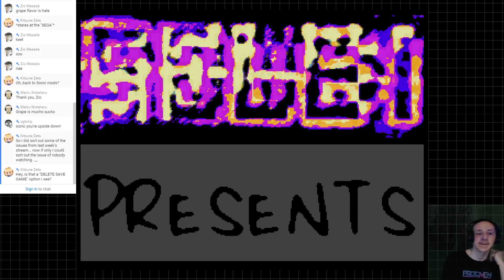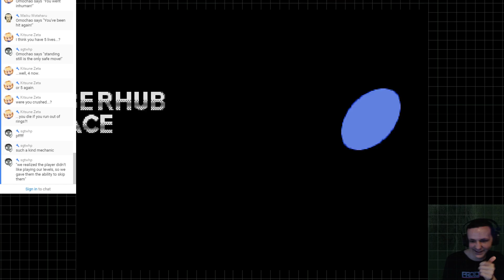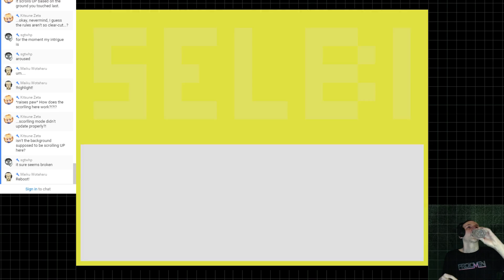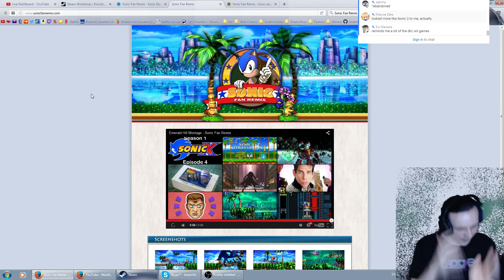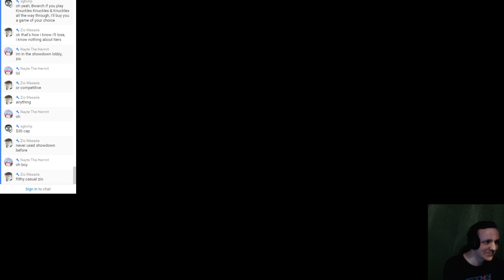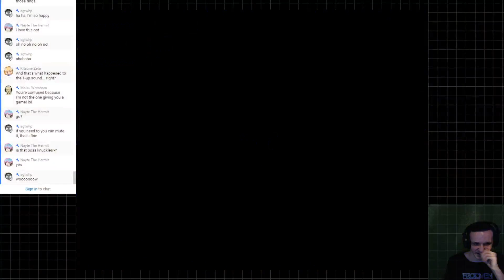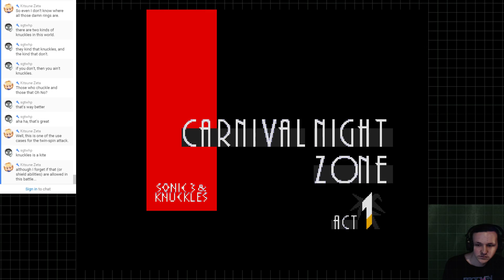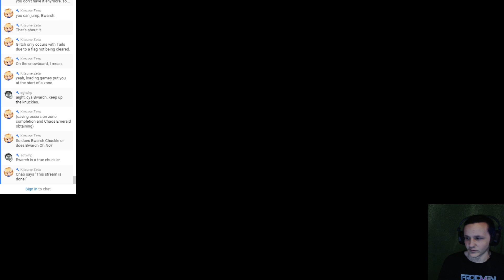Sonic Erazor, Bootleg Games, Knuckles and Knuckles and Knuckles - Stream Archive